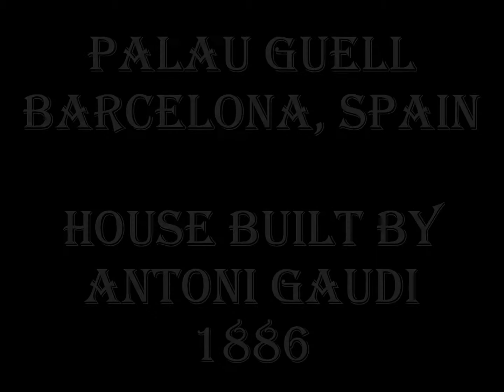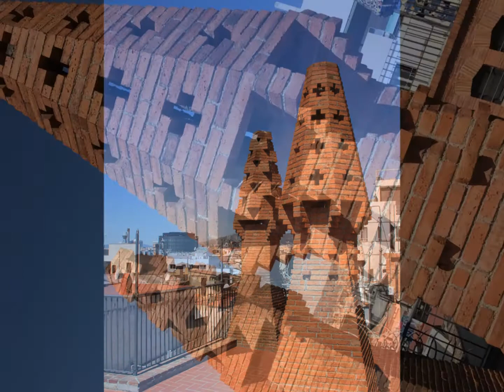Palau Guell - Barcelona, Spain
House built by Antoni Gaudi circa 1886